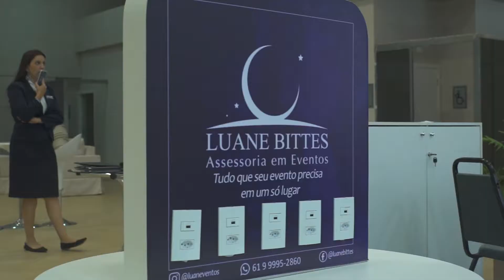Luane Bittes Assessoria em Eventos e Cerimonial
Luane Bittes Assessoria em Eventos e Cerimonial oferece assessoria completa do planejamento à execução de todos os serviços voltados à organização de eventos sejam eles corporativos, sociais, culturais e esportivos em todo Brasil.

Sua missão é oferecer soluções através de um bom planejamento estratégico, com equipes preparadas para gestão e execução do evento, garantindo ótimo desempenho de todas as tarefas operacionais.